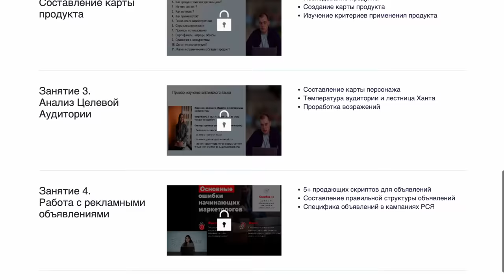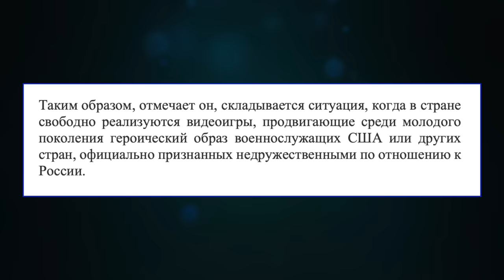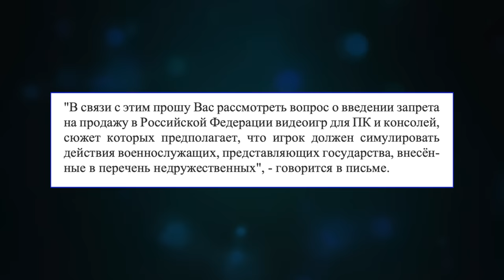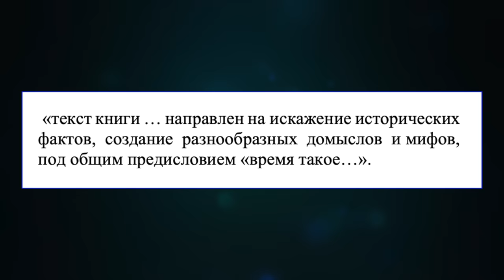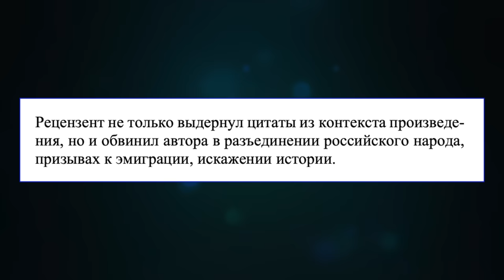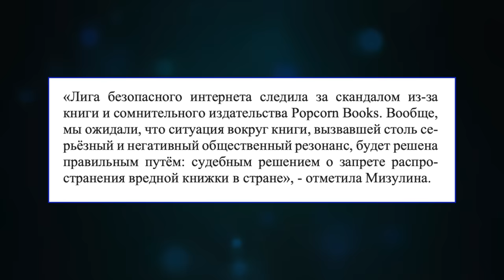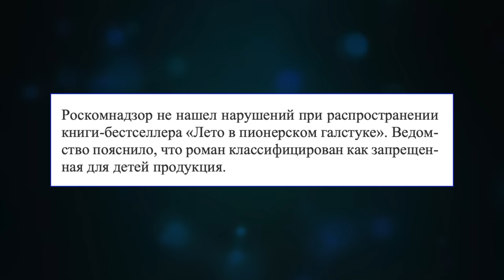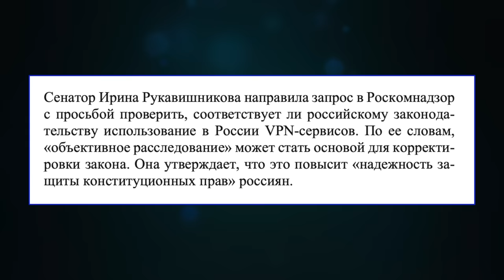КАК ИГРЫ И КНИГИ ПОРТЯТ РОССИЙСКИХ ДЕТЕЙ / "ЛЕТО В ПИОНЕРСКОМ ГАЛСТУКЕ"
Открой для себя востребованную профессию "Интернет-маркетолог" - записывайся на бесплатный мини-курс из 6 занятий по 15 минут с обратной связью от экспертов Convert Monster.

Пока депутат Федоров предлагает запретить игры, взволнованная общественность нападает на "Лето в пионерском галстуке". Опять во всем виноваты компьютерные игры и книги.